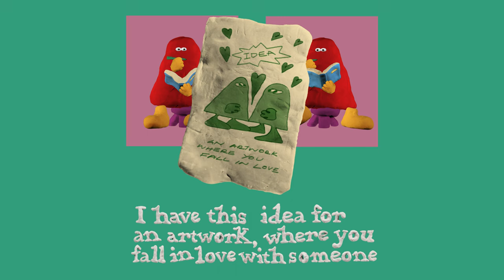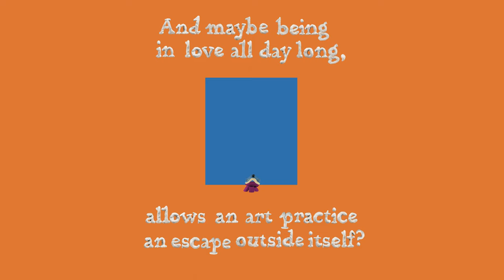On Love (An Animated Zine) by Mitchell Gilbert Messina & Joshua Biggs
CKR has commissioned a new contribution to our ongoing ZINE series: Produced collaboratively by Mitchell Gilbert Messina and Joshua Biggs, “On Love: A zine” exists both as a static and animated zine, and looks at the theme of LOVE through the lens of art practice and work.

The ZINES are aimed at generating smaller publications that can easily be disseminated, focusing on specific themes and concepts in art and art history. The aim is to push the boundaries of the discipline beyond the standard ways of doing things.

As with other CKR platforms, the ZINES encourage and seek to generate collaborative, multilingual and transdisciplinary approaches to art-making and writing.